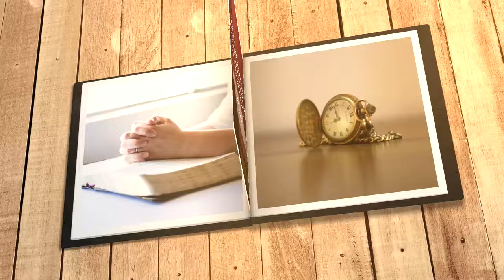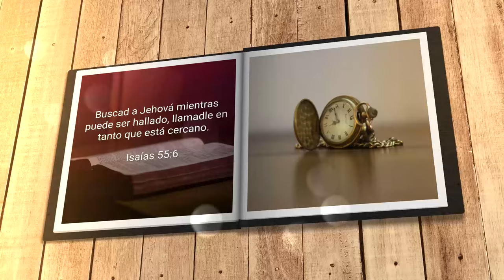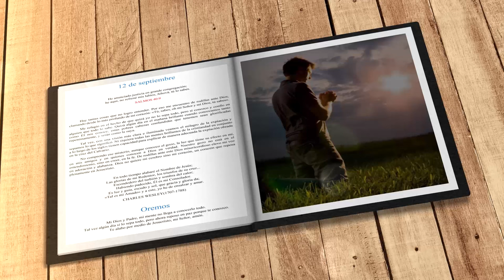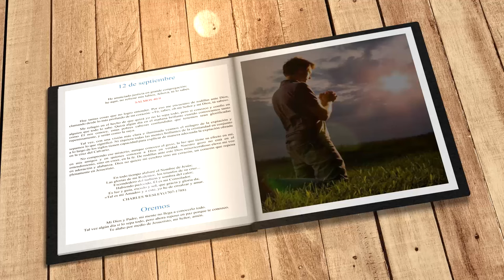Mi búsqueda diaria (12 de septiembre)